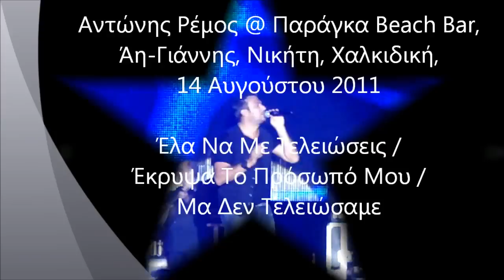Antonis Remos - Ela Na Me Teleiwseis - Ekrupsa To Proswpo Mou - Ma Den Teleiwsame (Live @ Paraga)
Συναυλία του Αντώνη Ρέμου στο Beach Bar Παράγκα στον Άη-Γιάννη, στη Νικήτη της Χαλκιδικής, 14 Αυγούστου 2011, κάτω από την υπέροχη αυγουστιάτικη πανσέληνο!